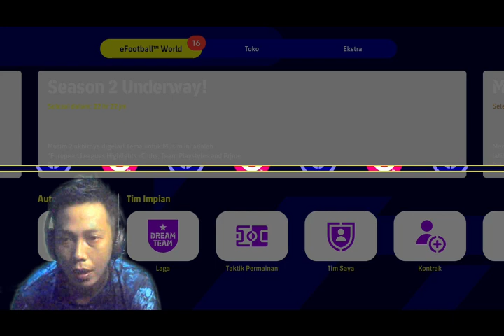Nyobain game bola efootball 2022 season 2